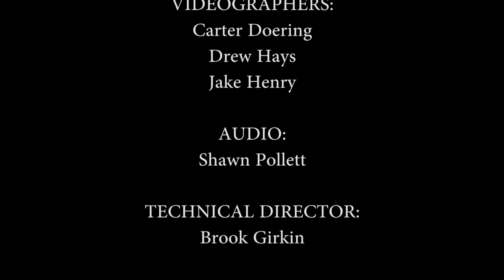UNI Commencement 2015 Spring Graduate Ceremony - May 8th 7pm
Produced by ITS-ET AV Services and The Production House.